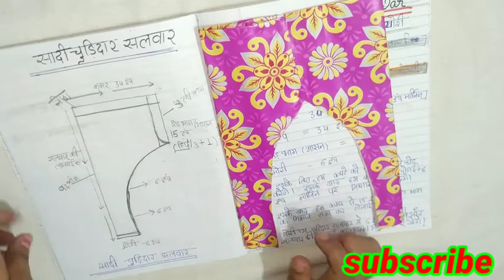Class 7//(theory class)//simpal chudidar salwar drafting//सिलाई सीखें हिन्दी में//सिलाई फाइल बनाएं।।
also watch

चूड़ीदार सलवार ड्राफ्टिंग
चूड़ीदार सलवार कटिंग कैसे करें
कुर्ती कटिंग कैसे करें
चूड़ीदार सलवार
Online silai course
Chudidar salwar cutting and stitching
Silai file in Hindi
फ्री ऑनलाइन थ्योरी क्लासेस इन हिंदी
A line kurti drafting
A line kurti drafting in Hindi
Apron cutting and drafting in hindi
apron
Free online silai classes
Basic silai class ine Hindi
Silai sikhe
Online silai course
Online silai theory classes in
Free online silai theory class
Plazo drafting
Simple plazo drafting in Hindi
Simple plazo aasan chart
Apron cutting and stitching in Hindi
Apron cutting

fasiondesginercourseinhindiसिलाई सीखें हिन्दी में